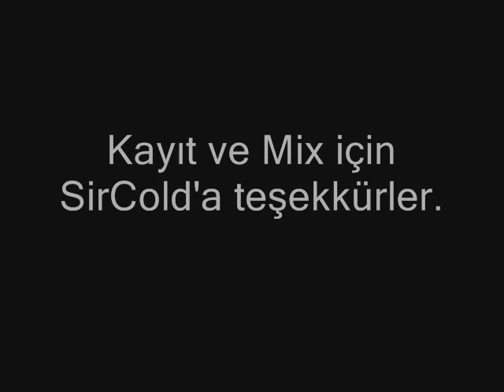Red & Keişan ft Nephertiti & Kademran - Elimizde değil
Yeni